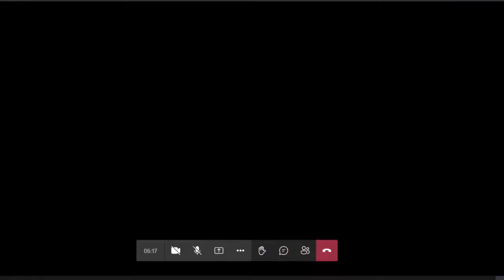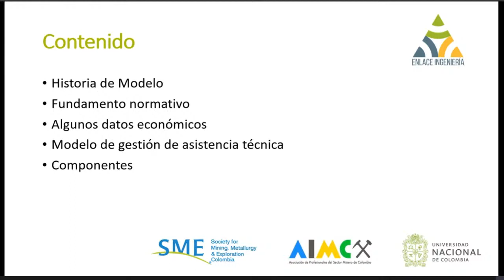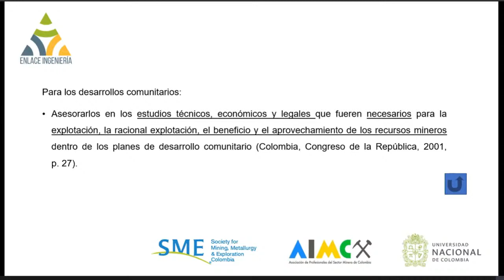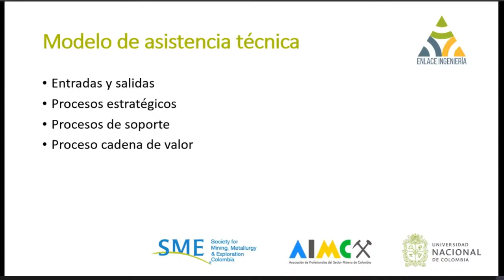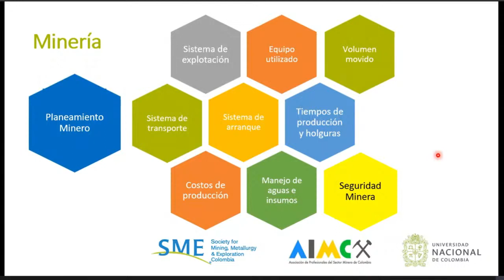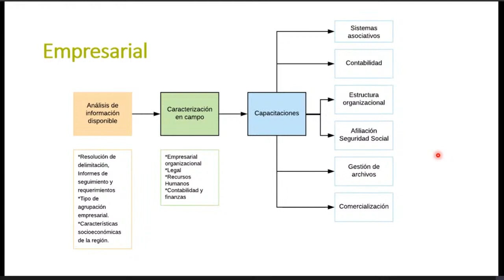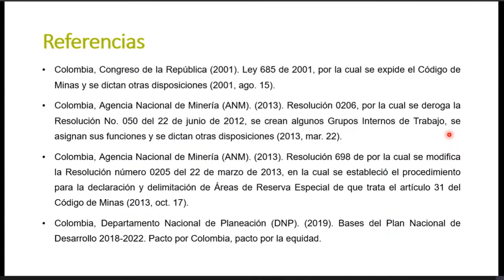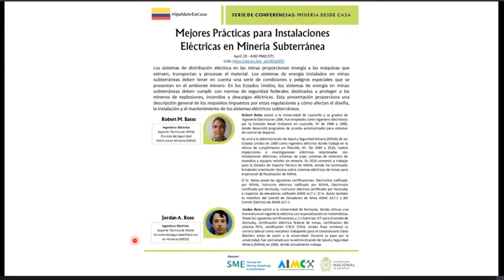SERIE DE CONFERENCIAS: MINERÍA DESDE CASA. Conferencia N°15. Abril 22 de 2021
Título de la Conferencia: Modelo de asistencia técnica para proyectos mineros con énfasis en áreas de reserva especial (ARE)
Expositor: Gustavo Adolfo Viana Casas. Ingeniero Mecánico MSc. Recursos Minerales. Universidad Nacional de Colombia